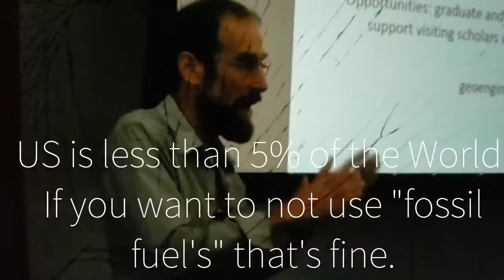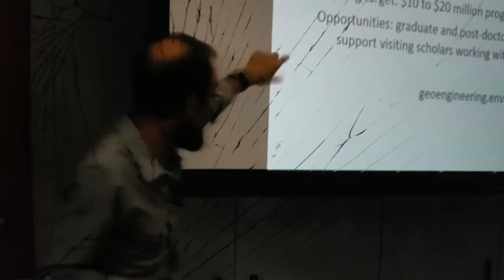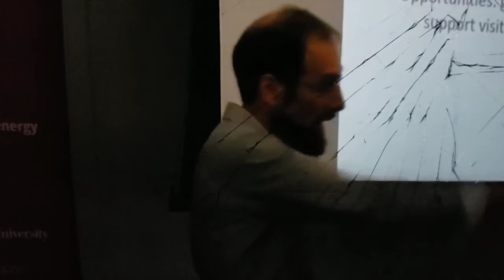The CHEM handler from Harvard! o'Keith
Both are demonetized, zero ads. This channel is 100% open and I let anyone us my content. To do a one time donation and/or support the channels, links below; Thank You
Save and secured - the best way to contribute

*I will also and make video's to keep you updated, thank you.

304 Parkville-Station Rd.